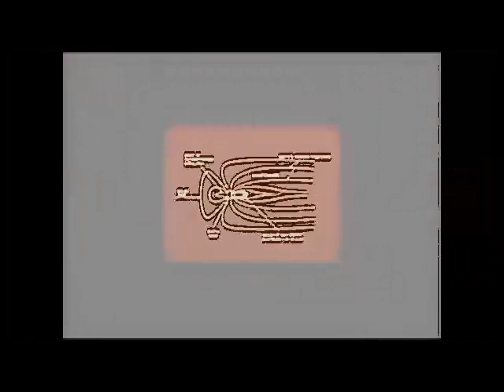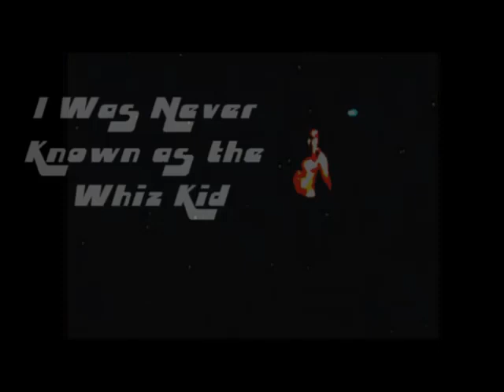Sophie Rimheden & Eboi - Whiz Kid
One of Sweden's most talented rapper -- Eboi ,  and one of Sweden's most innovative electro producers -- Sophie Rimheden, have put their excellent skills together and made a just perfect track -- Whiz Kid.

Eboi has become a well-known artist over the past two years while performing and touring with Adam Tensta . He is a gifted rapper with a Southern accent and combines impressive flows with complex lyrics.

Sophie Rimheden has made 4 electronica albums and is working on a new album right now. She enjoys mixing different styles to produce something new and interesting.

(You can hear some vocal parts from the singer in Bob Hund if you listen carefully!)

SRP.